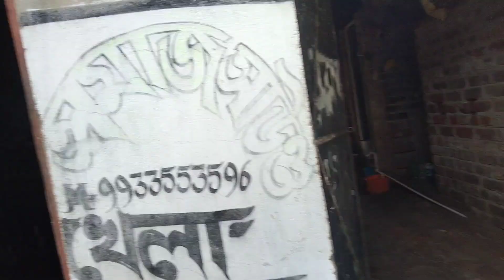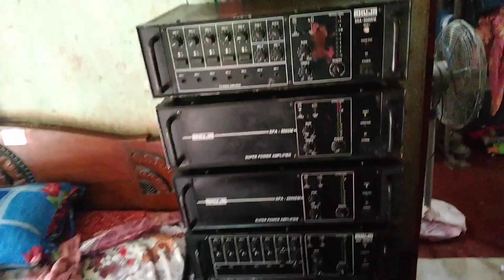সমাজ সাউন্ড 🍁 ভাড়া যাচ্ছে পূণ্য গ্রামে - সোমবার বাপি সাউন্ডের সাথে তুমুল কম্পিটিশন 💥💥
সমাজ সাউন্ড ভাড়া যাচ্ছে পূর্ণগ্রামে

Somaj Sound